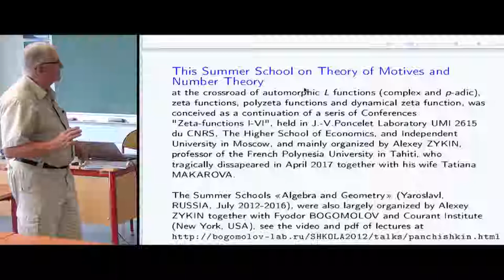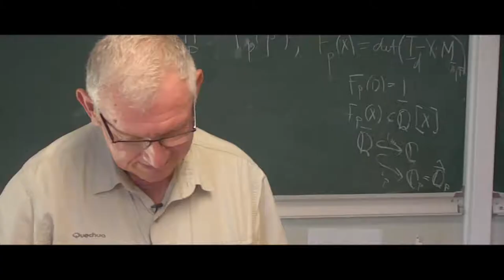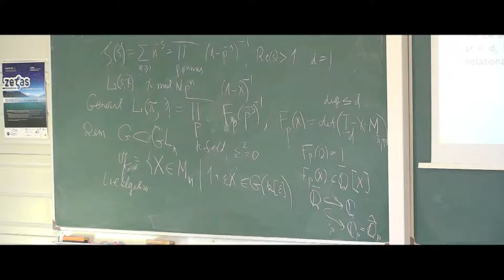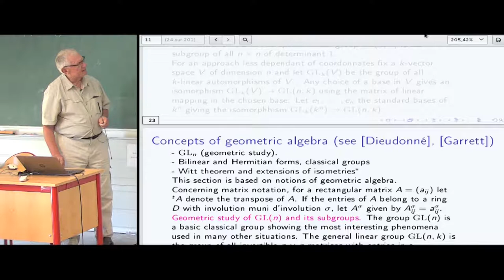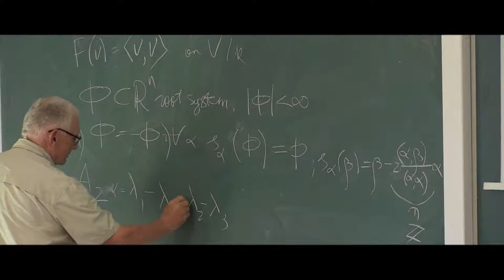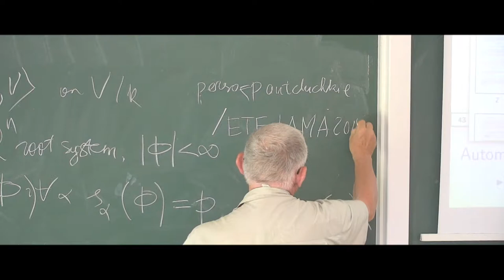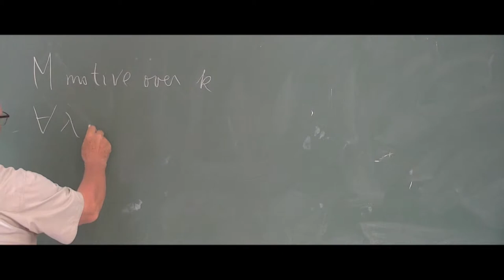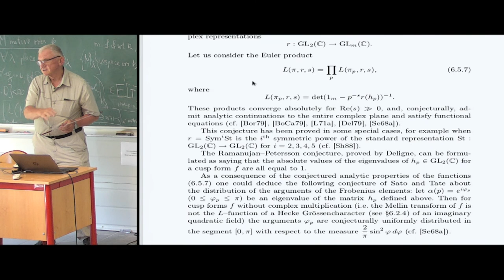A. Pantchichkine (Université Grenoble Alpes) - Cours 1/4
Title: Fonctions L p-adiques et complexes sur les groupes classiques: mesures admissibles, valeurs spéciales II.

Abstract: Groupes classiques: Le cas GL(n), le cas symplectique, le cas unitaire. Formes modulaires et formes automorphes, exemples.